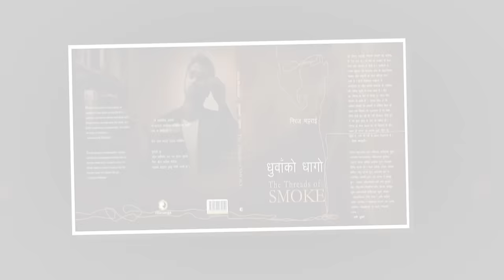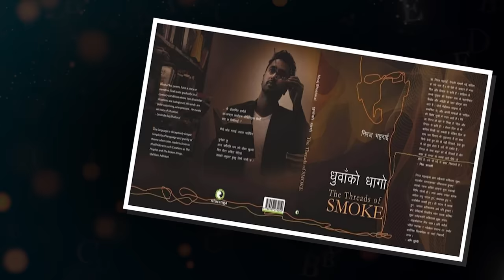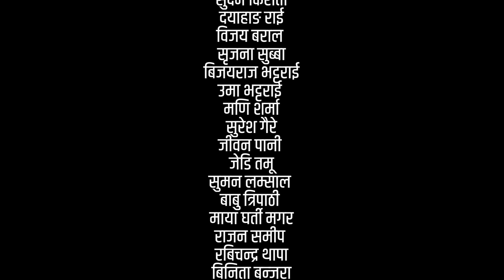Gazal Sanga Niraj Bhattarai || Utsav 0.1 || Gazal Bachan || Bimba Arts || Sangita Thapa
Publicatio Partner
Sangrila Books

Media Partner
Shitya Post

Wardrobe Partner
Mayabi

Venue Partner
Mandala Theatre Nepal

Supported
Mama
आभा For Creativity